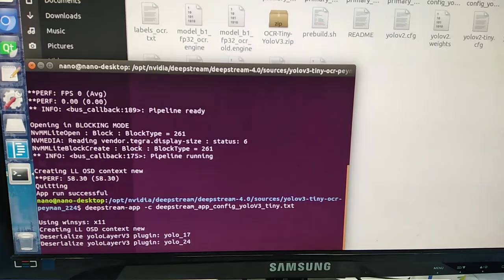Persian License Plate Recognition with Yolov3-tiny on Jetson Nano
26 class Persian license plate recognition with yolo-v3-tiny TensorRt engine on the low end Jetson Nano!
in this Project we trained a 26-class yolo-v3-tiny detector on Darknet, and then transformed our weight to a TensorRt engine via Nvidia's Deepstream SDK, on a jetson Nano board with 128 cuda cores,  which resulted in 2x speed enhancement ( 58.5 fps)  comparing with the Pjreddie's implementation of  yolo-v3-tiny on darknet.